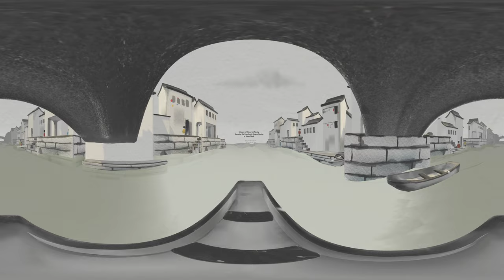Odyssey in Chinese Ink Painting (Wu Guanzhong's Jiangnan) | Immersive 360 VR Painting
Drag your mouse to interact*

"Odyssey in Chinese Ink Painting" is a 360° VR interactive digital art experience. Through this immersive media, audiences are invited to the world of Wu Guanzhong. Wu is one of the most famous contemporary Chinese Painting artists who had a huge contribution to Singapore Art. This work incorporates technologies and art to reintroduce the Forgotten Art in Singapore — Chinese Ink Art.

Video Production:
-360 video creation with the use of Unity software, C# programming language and Insta360 Studio
-3D modelling with blender nomad, 3D model painting with procreate

Website and Booth Creation:
- Interface Design with WIX, Branding Design with Adobe Create Suite, Copywriting
-Sketchup modelling

Created by Emma Cheuk @ 2022